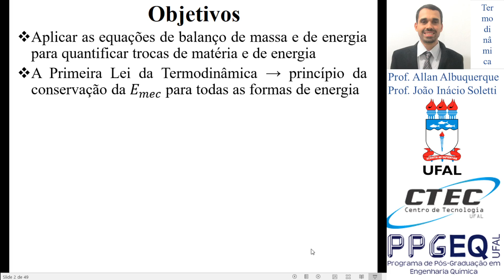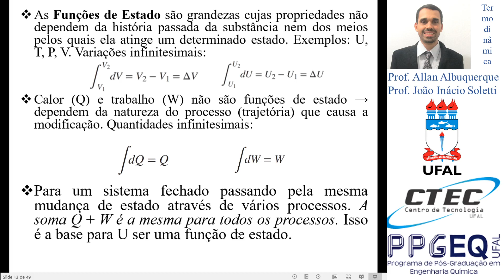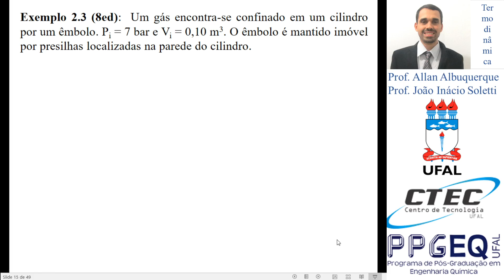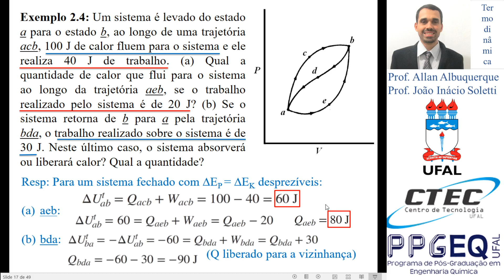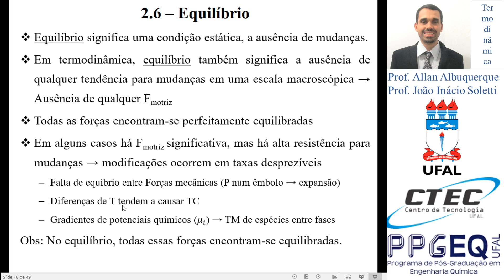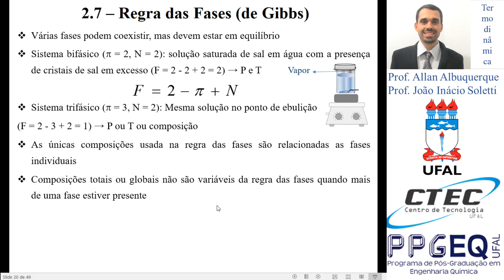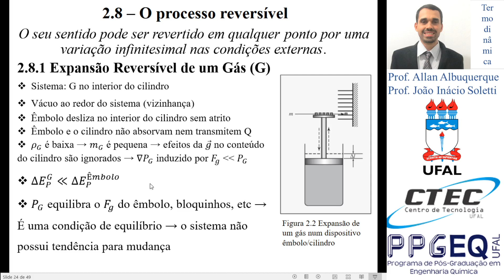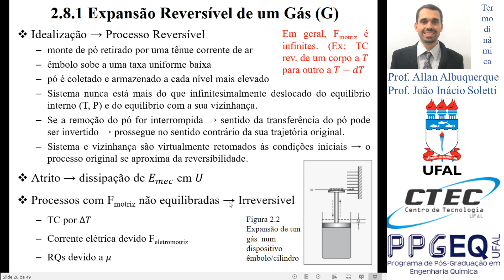Dia 3 Cáp 2 parte 2 A Primeira Lei e Outros Conceitos Básicos 26/06/2020